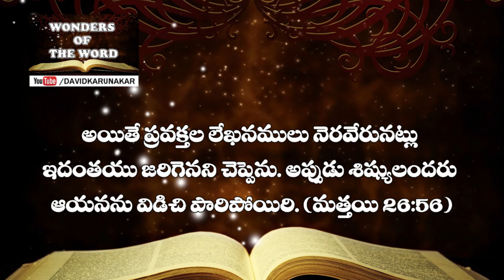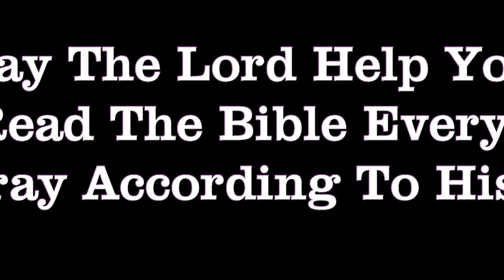ఒక గడియయైనను నాతోకూడ మేల్కొనియుండలేరా? Can't you spare an hour with me?